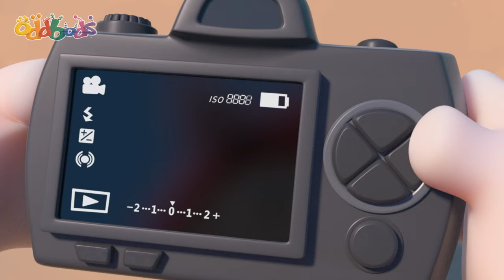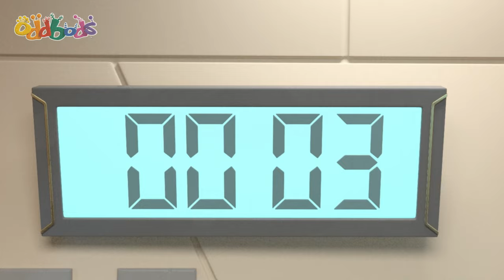The Corn-spiracy Theory! | Oddbods TV Full Episodes | Funny Cartoons For Kids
When Zee witnesses Bubbles and Fuse planting delicious crops in the cornfields, he begins a series of greedy night-time raids, mimicking intricate UFO crop circles in an attempt to hide his naughty nocturnal nibbling.

00:00 The Corn-spiracy Theory
07:14 Wrsetlebods
14:13 Something Fishy
21:11 Our Son Slick
28:10 Bearly A Friend
35:08 The Odd Pong
42:07 Sugar Crash
49:06 Stuck on You
56:04 Jeff's Wish
1:03:03 A Bridge Too Fuse
1:10:01 Picnic Basketcases
1:17:00 Zee-ro Gravity
1:23:59 Dance Trance
1:30:57 The Bald and Beautiful
1:37:56 Oddbreak
1:44:54 Hotheads
1:51:53 This Little Piggy
1:58:51 Arcade Slick